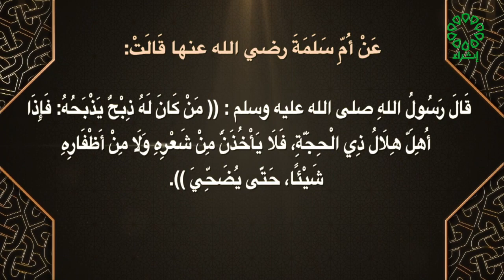صحيح مسلم تاريخ الحلقة 3 7 2022